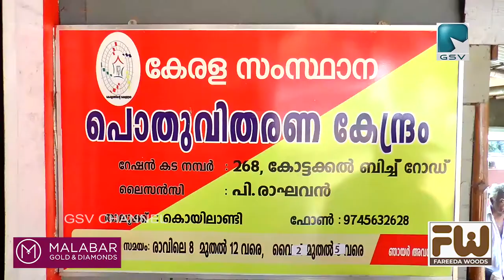റേഷൻ കാർഡ് ഉടൻ ആധാറുമായി ബന്ധിപ്പിക്കണമെന്ന് താലൂക് സപ്ലൈ ഓഫീസർ